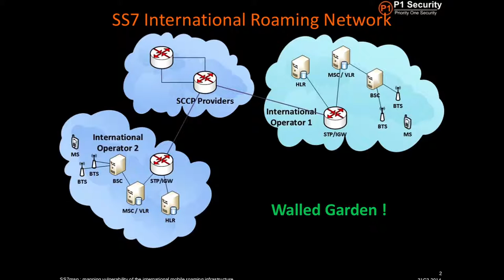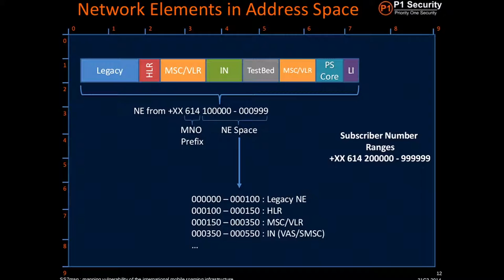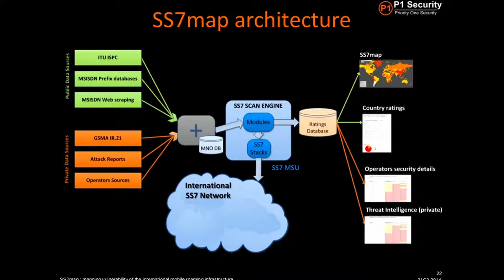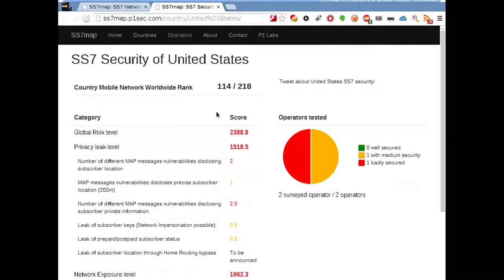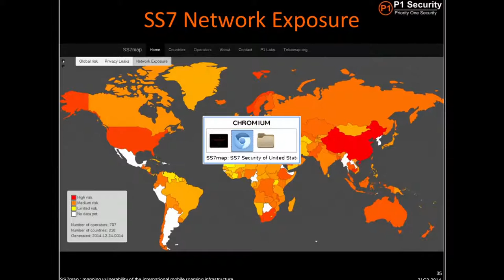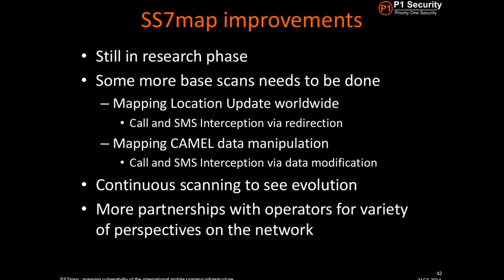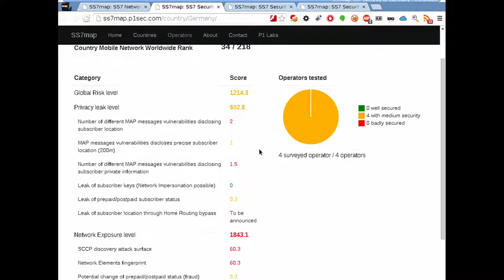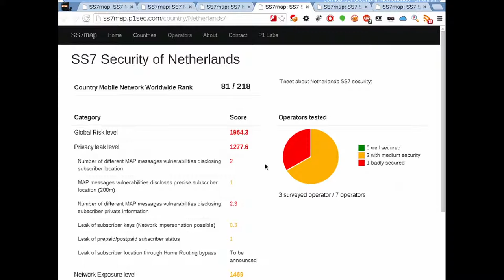31C3 - SS7map mapping vulnerability of the international mobile roaming infrastructure